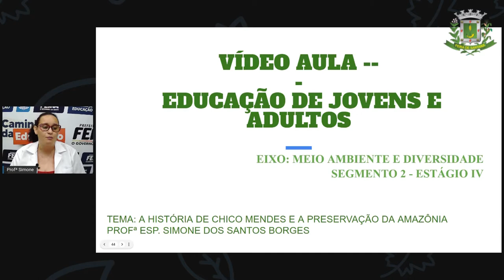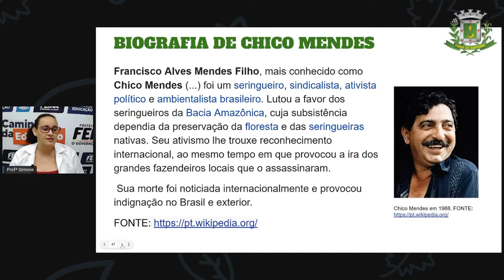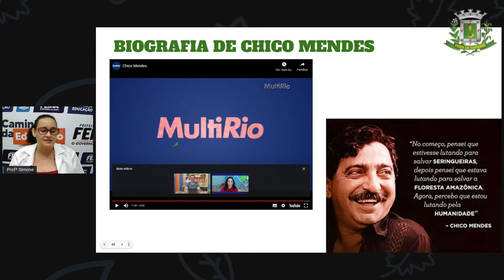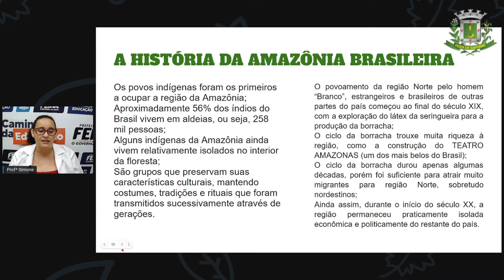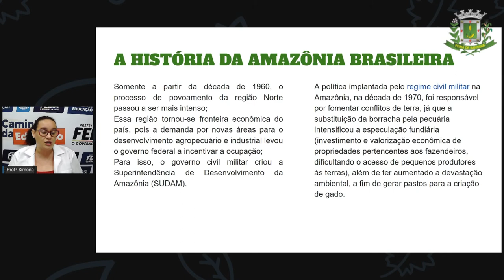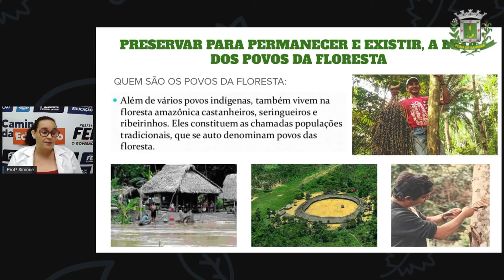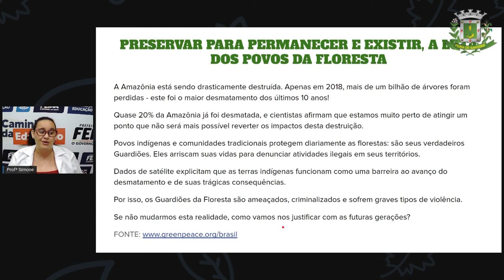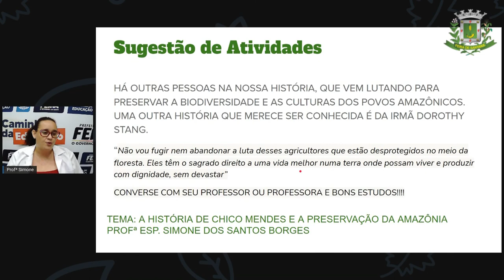2º SEG ESTÁG IV AULA 21 HIST A história de Chico Mendes e a preservação da Amazônia SIMONE